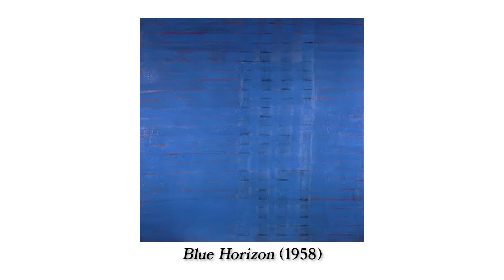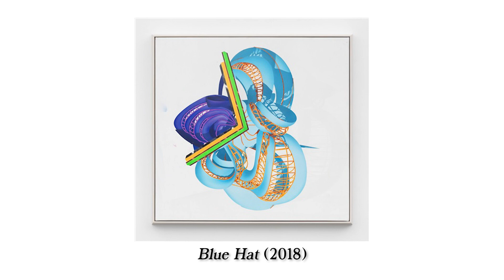Short: Frank Stella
ART | ART SHORT - Enjoy these 14 works from Frank Stella that span his career.